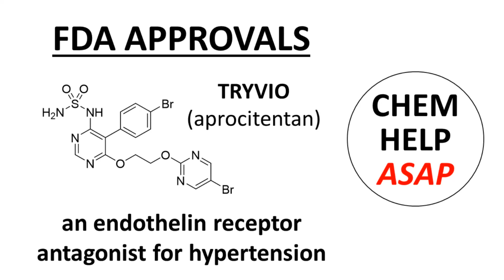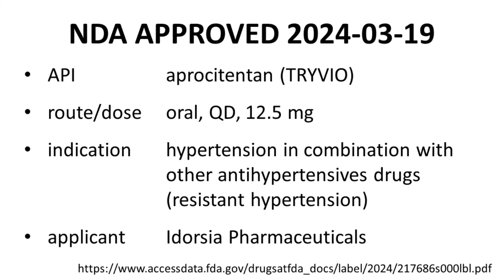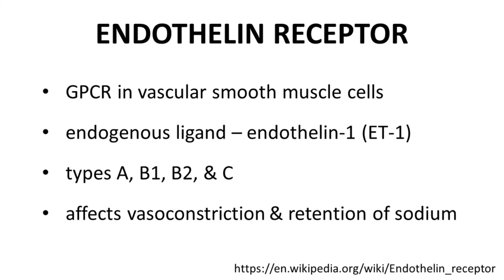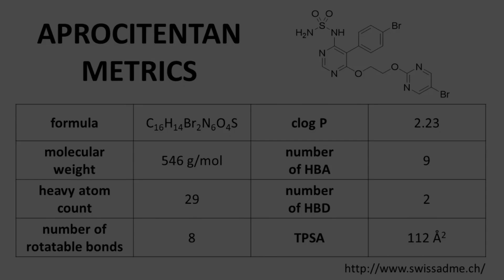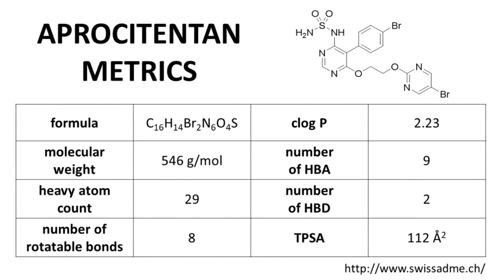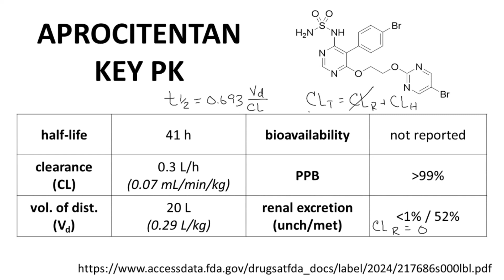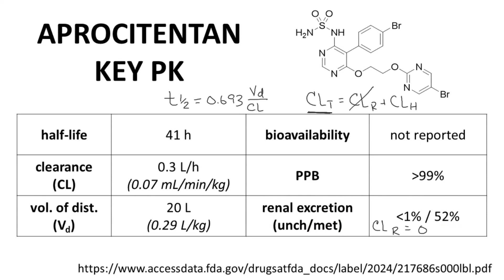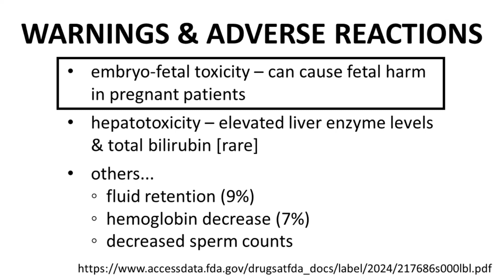FDA approval of TRYVIO - aprocitentan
This video describes the approval of TRYVIO, which contains aprocitentan as its active pharmaceutical ingredient.  TRYVIO is approved to treat hypertension in patients taking other antihypertensive drugs.  TRYVIO was approved by the U.S. FDA on March 19, 2024.  Aprocitentan is an endothelin receptor antagonist.  Efficacy, ADME/PK, and key safety risks of TRYVIO are discussed.

This video was created for academic purposes.  The creator of the video has no financial stake in the drug sponsors or relationship with the FDA.